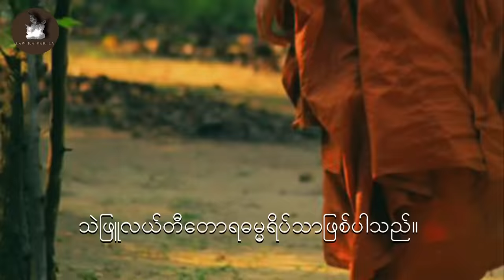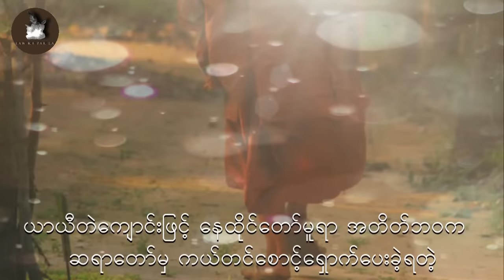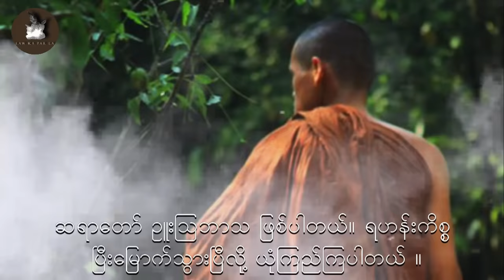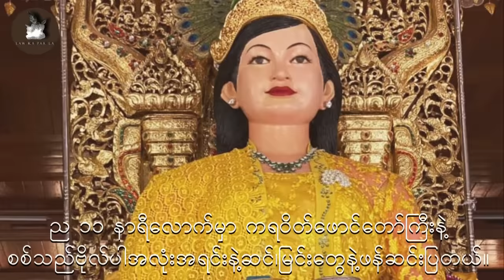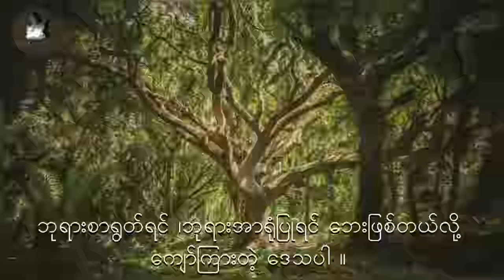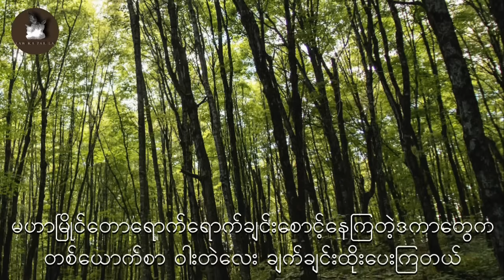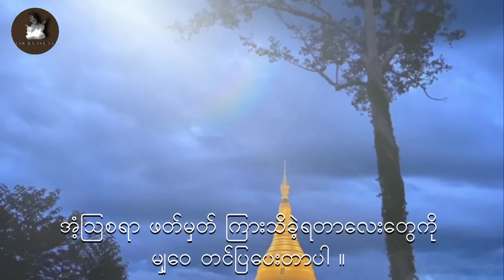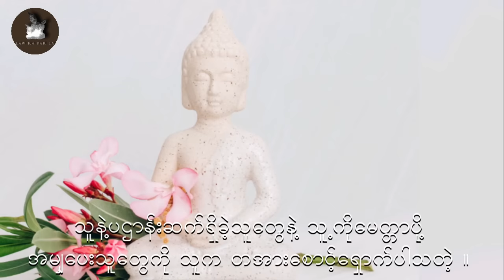သဲဖြူဆရာတော် နှင့် ပန်ထွာဘုရင်မကြီး သမိုင်း အကြောင်း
နတ်ပြည် ဗြဟ္မာပြည် ငရဲပြည် နဂါးပြည်တို့ဟာ ဘယ်မှာရှိပါသလဲ ?

မင်္ဂလာပါ ...
အခြားစိတ်ဝင်စားဖွယ်ကောင်းတဲ့ အကြောင်းအရာများအပြင်
ဘေးနာက အချက်ပေးခေါင်းလောင်းလေးကိုပါနှိပ်ထားပြီး
စောင့်ကြည့်အားပေးကြဖို့ကိုလည်း

Credit Photo & Video: Pexels & Pixabay & Internet